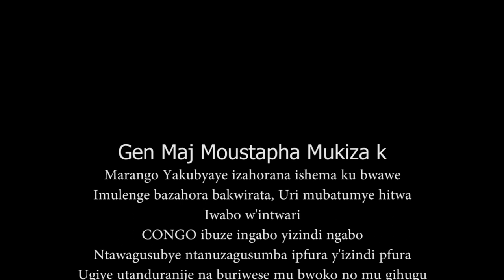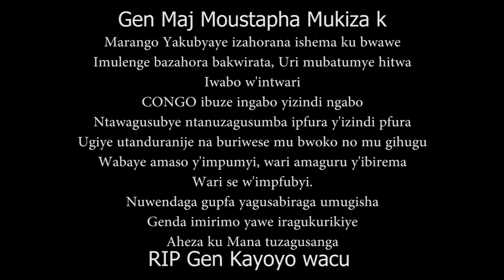RIP GEN MAJ MOUSTAPHA MUKIZA KAYOYO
Gen Maj Moustapha Mukiza K  Marango Yakubyaye izahorana ishema kubwawe
IMULENGE Bazahora bakwirata Uri mubatumye Hitwa iwabo Wintwari

CONGO ibuze ingabo y'izindi ngabo Ntawagusumbye Ntanuzagusumba imfura yizindi mfura

Ugiye Utanduranije Naburiwese mubwoko no mugihugu

Wabaye Amaso yimpumyi wari Amaguru y'ibirema Wari se w'imfubyi

Nuwendaga Gupfa yagusabiraga Umugisha

Genda imirimo yawe iragukurikiye Aheza kumana Tuzagusanga
RIP Gen Kayoyo Wacu